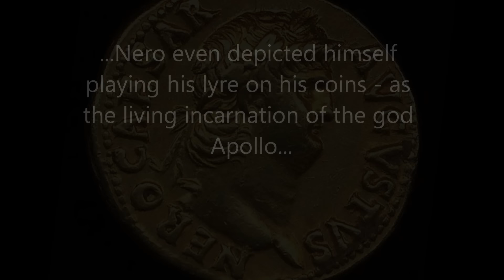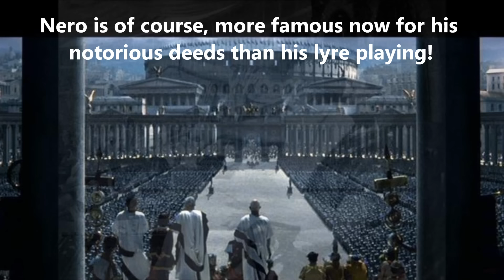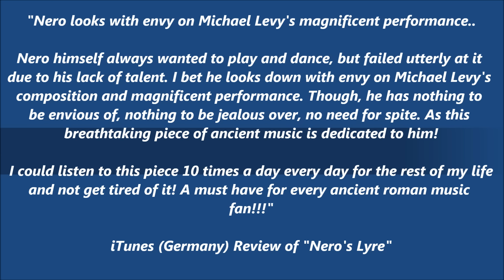Nero's Lyre (1 of 2)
An extended clip from my single "Nero's Lyre". My myriad of "Musical Adventures in Time Travel" would not be complete, without exploring the notorious Emperor Nero - the most famous (or rather infamous!) lyre player of antiquity, who we actually know by name! According to the timeless folklore, Nero famously played his lyre to accompany the Lament he sang as Rome burnt in the Great Fire of Rome in 64CE: whether this event was fact or fiction is irrelevant - the concept of this unique composition, is to evoke upon my own lyre, what Nero's famous lament may have actually sounded like...

Nero's notorious reputation often masks the known facts about his passion for music, and above all, his desire to master the Kithara - the large wooden lyre favoured by the professional musicians of both ancient Greece & Rome:

"The emperor Nero was noted for his love of music, and it is recorded that he played and sang.  In 60 A.D. he instituted, apparently for the first time in Rome, musical competitions after the Hellenic pattern.  In 65 A.D. he inaugurated a more elaborate festival, the "Neronia," which he planned to hold every five years.25 In both he appeared as chief contestant. To all appearances, Tacitus and other conservative Romans were more shocked by these actions than by his brutal murders. Of course, the desire for recognition in the musical world on the part of a Roman emperor was not original with Nero. His predecessor, Caligula, had performed as a dancer and singer, and planned to take part in tragedies. Whether he was trying to emulate Caligula or not, Nero's desire for artistic recognition was evidently quite sincere. He is said to have been exceedingly anxious over the outcome of the contests in which he appeared and to have observed strictly the "full rules of the cithara" ("Nero Fiddled While Rome Burned", Mary Francis Gyles - The Classical Journal, Vol. 42, No. 4 (Jan. 1947), 211‑217)

Gyles goes on to say, "there can be no doubt that the instrument employed by Nero was the cithara. Tacitus, Suetonius, Dio Cassius, Sextus Aurelius Victor, Philostratus, and Juvenal attest the fact. Furthermore, most of them manifested the same revulsion as Tacitus at the spectacle of a Roman emperor appearing in public performances. But whatever the feelings of others, Nero enjoyed himself so much that he repeated the "Neronia" after a short interval rather than wait five years for its scheduled return. He even made a trip through Greece to gain more appreciative audiences for his musical efforts. Here he ordered the various local and national festivals to be held in the same year so that he could take part in them all."

NERO FIDDLED WHILE ROME BURNED?

As the violin was not invented utnil some 1500 years after the tme of Nero, the notrious Nero obviously did not literally play the fiddle as Rome burnt - the origin of this phrase, is from a mistlanslation of the original general Latin term a for string instrument, "fidicula" as "fiddled", as explained here, by Mary Giles "In the late Republic the Latin word fides, meaning string, is used by Cicero to designate some stringed instrument.18 Again, in quoting Zeno, Cicero uses the diminutive form fidicula.19 This form, fidicula, is employed by Pliny to indicate the constellation known as "Lyra."20 It is uncertain whether the term applied to the lyre or cithara type of instrument, or to both,21 though it is certain that it specified a stringed instrument. Since these terms are rarely found in Roman literature, it is probable that their use was largely confined to oral expression" (Mary Francis Gyles - The Classical Journal, Vol. 42, No. 4 (Jan. 1947), 211‑217).

There are several souces from antiquity which tell of the story of how Nero played the Kithara as Rome burnt down - Dio Cassius, describing the fire wrote that "Nero ascended to the roof of the palace from which there was the best general view . . . and assuming the kithara-player's garb, sang the Capture of Troy. . . ." (Dio Cassius, 62.18.1)

Earlier, according to Tacitus, " the report had spread that, at the very moment when Rome was aflame, he [Nero] had mounted his private stage, and, typifying the ills of the present by the calamities of the past, had sung "the Destruction of Troy." (Tacitus, Ann. 15.39.)

Writing at almost the same time as Tacitus, Suetonius wrote "Viewing the conflagration from the tower of Maecenas . . . he sang the whole of the Sack of Ilion in his regular stage costume." (Suetonius, Nero 38).

It was my was my aim in composing "Nero's Lyre" to transport the listener back in time, to relive once more,  this timeless , classic moment from antiquity - enjoy your journey!